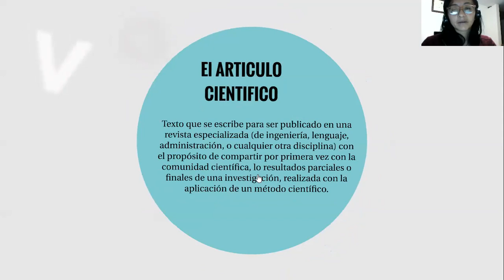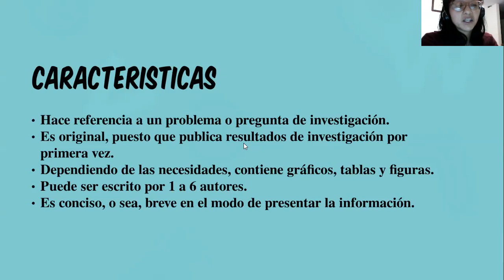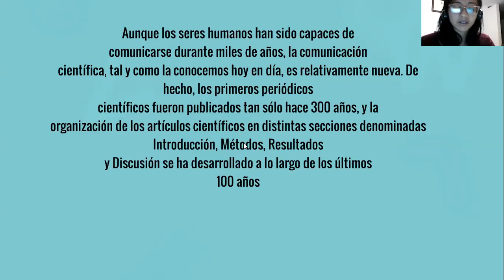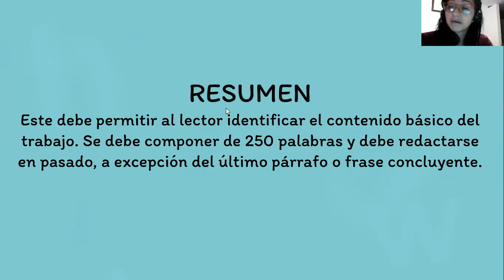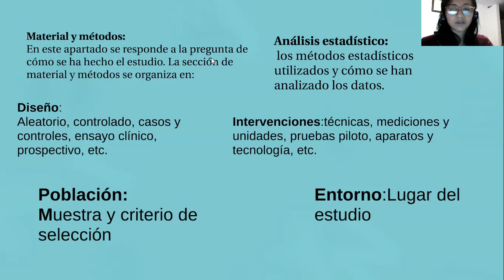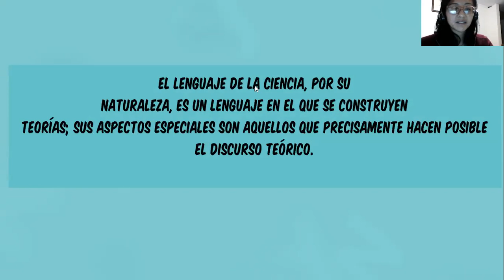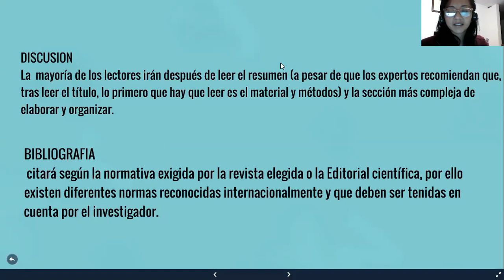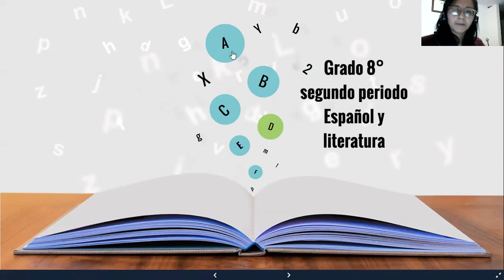SEGUNDO PERIODO - 8° ESPAÑOL ARTICULO CIENTÍFICO 8°